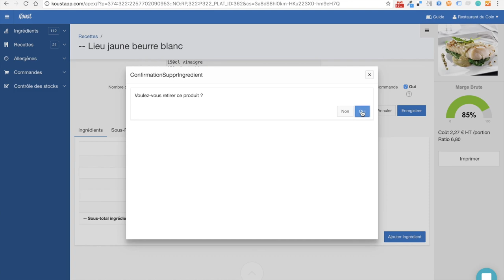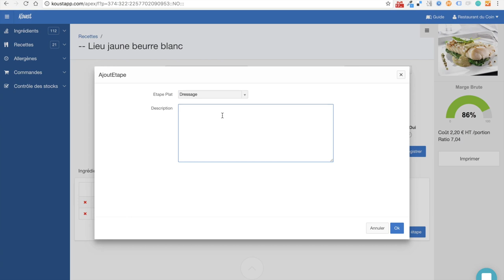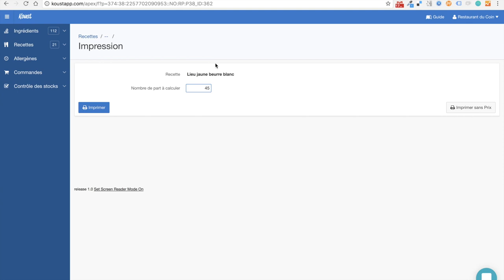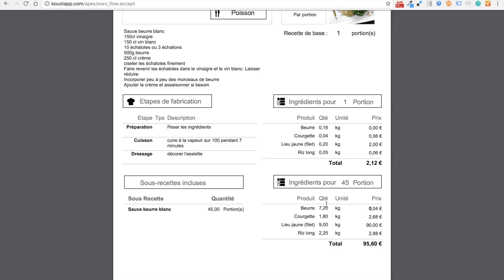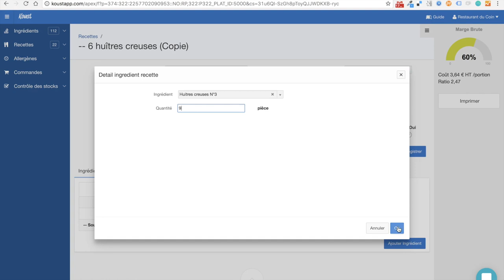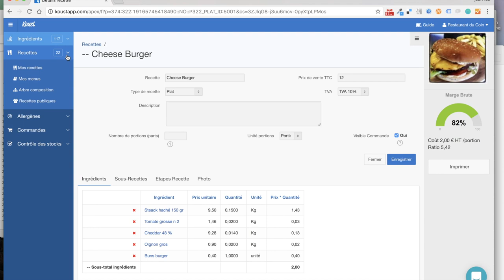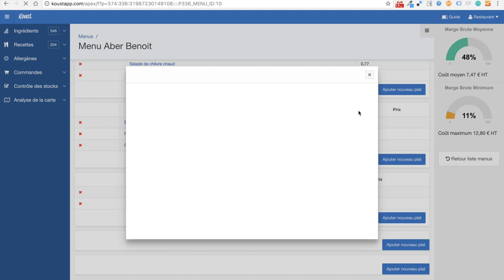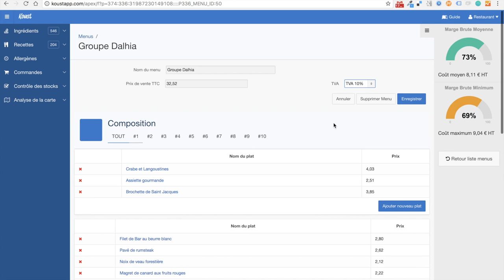Gestion des recettes - application Koust